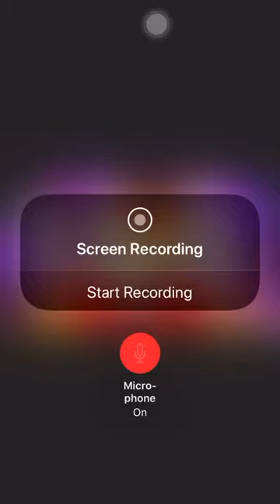Time of Repentance